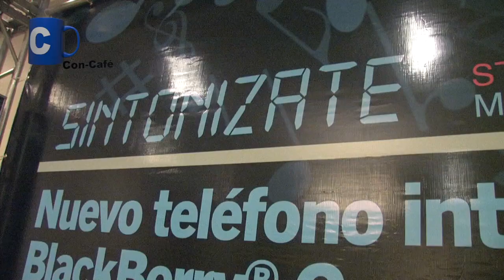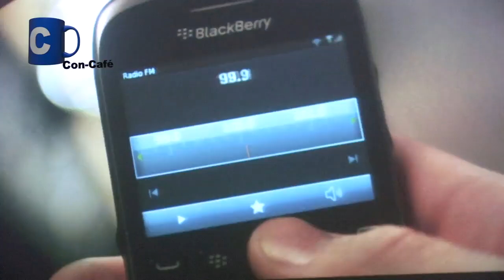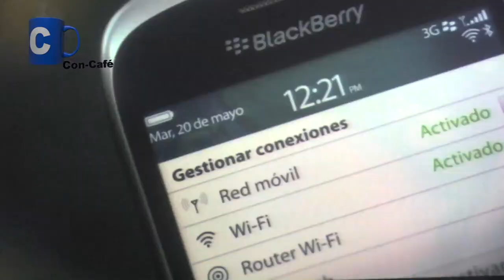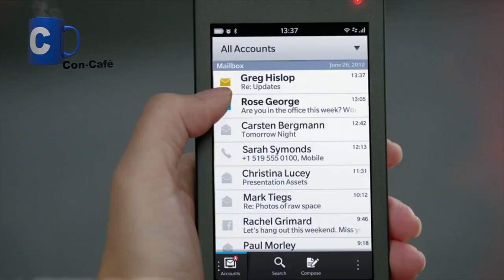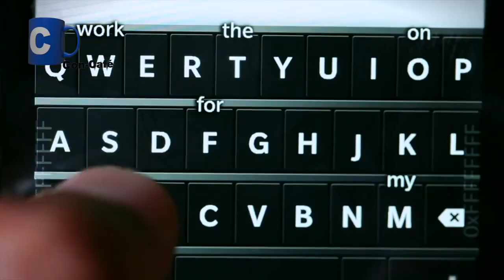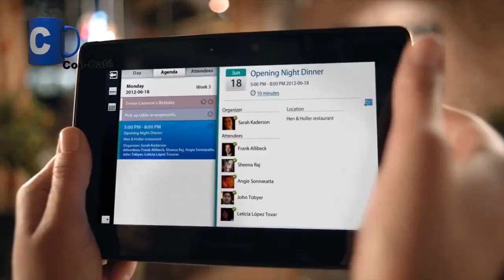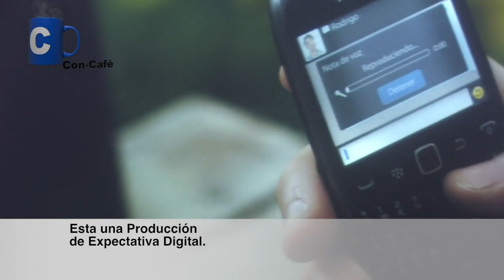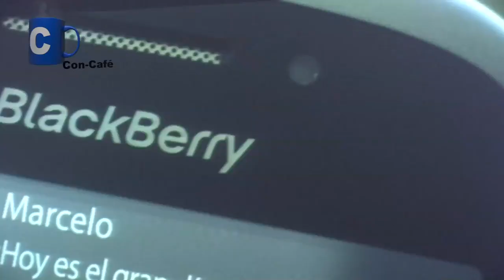Pila de gran duración y 3G a precio accesible es el BlackBerry Curve 9360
"Actualízate a 3G con el nuevo BlackBerry® Curve™ 9320 y disfruta de mayor velocidad de navegación y radio FM" dijo a Con-Cafe nuestro invitado el Sr. Juan Cardona, Director, Carrier Relationships Región Andina de RIM, desde el sitio del lanzamiento en el Hotel Renaissance Salón Fabiana Caracas, Venezuela para revelarnos en exclusiva las características del nuevo BlackBerry Curve 9320 en ConCafeTVhg